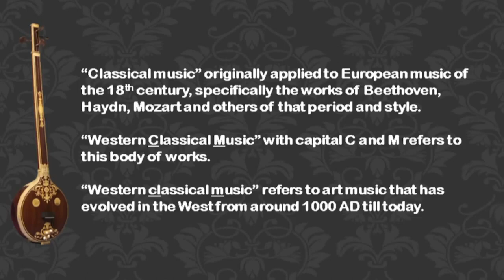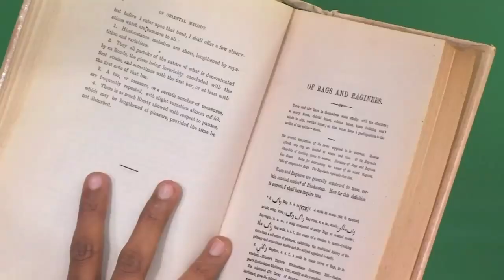Classical Music - Art Music